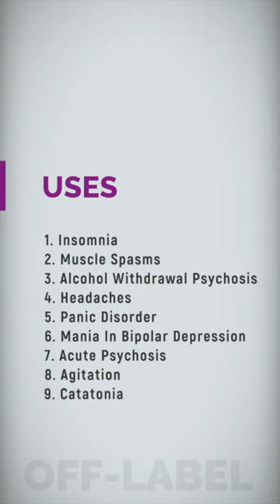WHAT DOES LORAZEPAM TREAT?